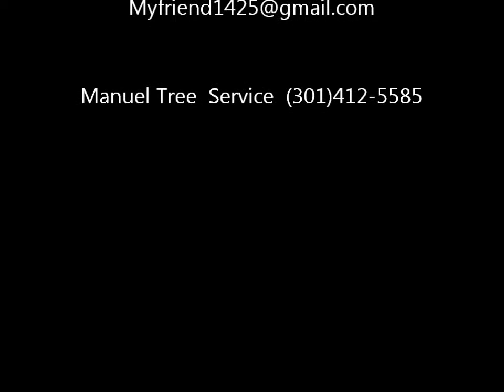laurel md tree service